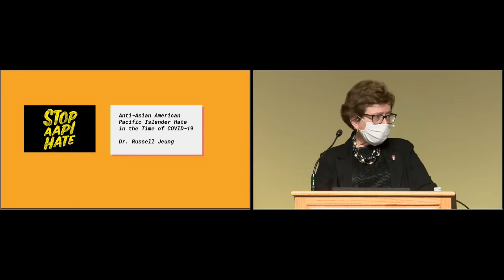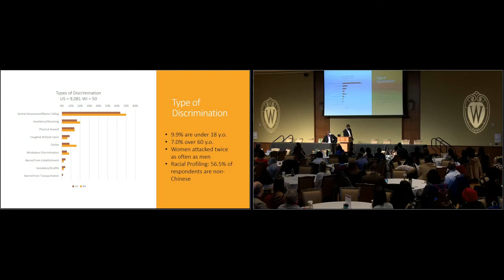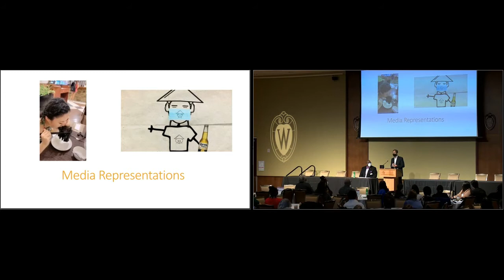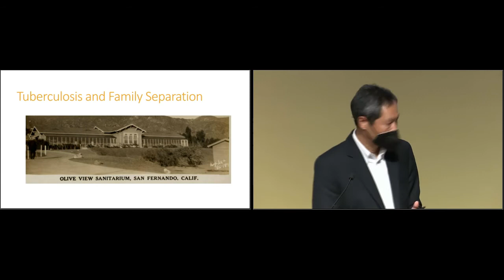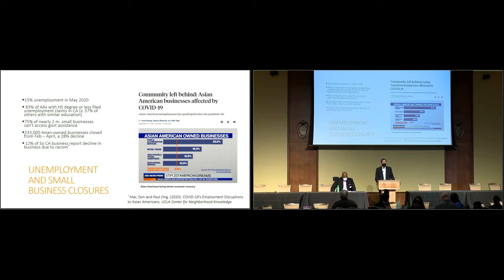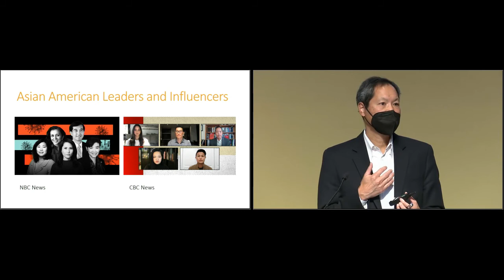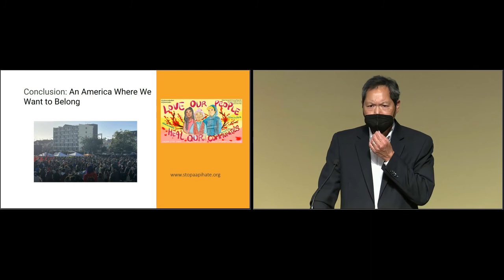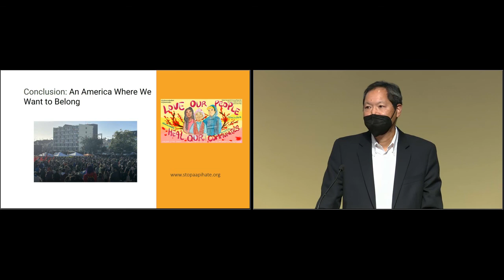Ending Asian Hate: The Asian American Community Responds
Dr. Russell Jeung will discuss the nationwide rise in anti-Asian hate incidents that led to his cofounding the Bay Area nonprofit organization Stop AAPI Hate in 2020, for which he was recognized as one of Time magazine’s 100 most influential people for 2021. He explores the causes of this troubling surge, which he links to a larger, and little-known, history of anti-Asian hate that first took root in the Western United States nearly two centuries ago. Looking to the future, Dr. Jeung shares how the Asian American community has organized and collaborated across linguistic, religious, gender, age, and ethnic lines to bring about an end to hate and bias incidents for all Americans, in the process helping to alter perceptions of what it means to be Asian American today.

Speaker:
• Russell Jeung, Ph.D., is an accomplished sociologist and professor of Asian American Studies at San Francisco State University and co-founder of the Stop AAPI Hate reporting center. His research interests include the sociology of race, the sociology of religion, and social movements, and he is extensively engaged with his students in conducting community-based, participatory research with Asian American communities. In 2020, Dr. Jeung co-founded Stop AAPI Hate, which tracks COVID-19 related discrimination in order to develop community resources and policy interventions to fight racism. Since that time, he has emerged as a powerful advocate and voice in the media for revealing and countering racism, xenophobia and hate directed at people of Asian American and Pacific Islander (AAPI) descent in the United States. He is the author or coauthor of several books and articles on race and religion, including Family Sacrifices: The Worldviews and Ethics of Chinese Americans (Oxford University Press, 2019); Mountain Movers: Student Activism and the Emergence of Asian American Studies (UCLA AAS Center, 2019); and At Home in Exile: Finding Jesus Among My Ancestors and Refugee Neighbors (Zondervan, 2016).
The 2021 UW–Madison Diversity Forum, “Rising Above and Reshaping our World in the Image of Justice,” was held as a hybrid conference on Nov. 2 & 3 with Dr. Russell Jeung, co-founder of Stop AAPI Hate, and Steven Canals, co-creator of “Pose,” as keynote presenters.